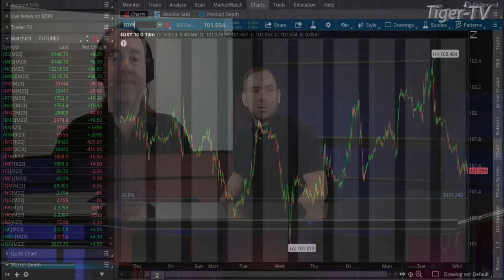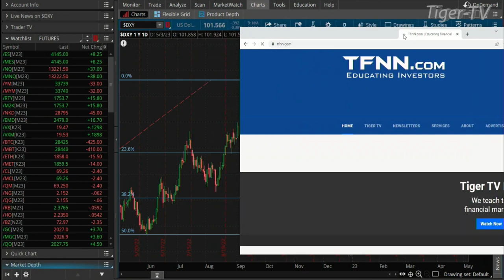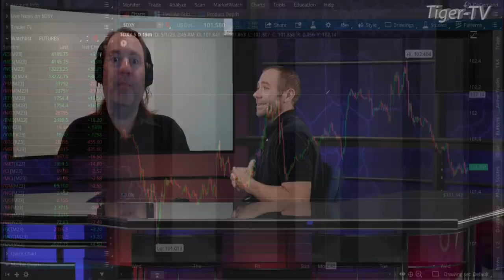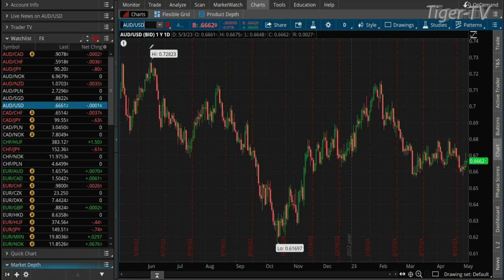May 3rd, Teddy Kekstadt on The Morning Market Kickoff- 2022